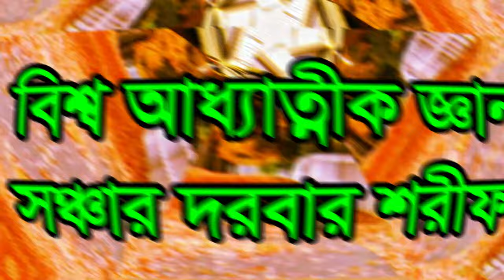মুকরুম শয়তান বড় নাকি আউলীয়া বড় ,mokrom soytan boro naki aolia boro